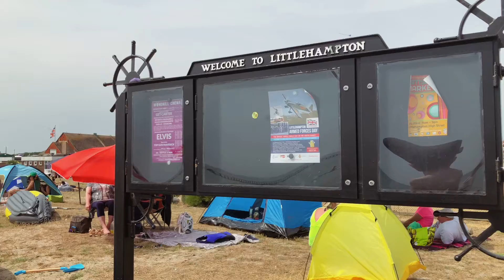VLOG: JOURNEE À LA PLAGE de LITTLEHAMPTON UK 🏖